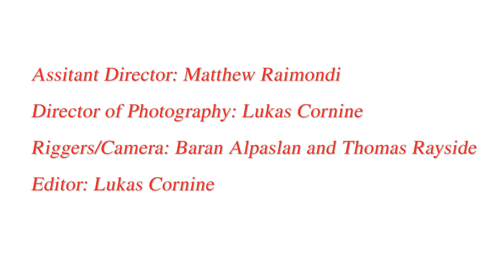Last Christmas - Wham! Music Video by Lukas Cornine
Credits:
Ex Girlfriend: Sophia Diovisalvo
George Michael: Lukas Cornine
Andrew Ridgeley: Matt Raimondi
New Girlfriend: Marisa Gormann
Tom: Thomas Rayside
Party People (Woohoo):
Baran Alpaslan, Danica Sisnetsky, and Olivia Luhn

Director of Photography: Lukas Cornine
Producer: Matt Raimondi
Camera Grips: Baran Alpaslan and Thomas Rayside
Edited by: Lukas Cornine

Thank you to the Diovisalvo household for letting use their house for filming!!!

A TML™ Production